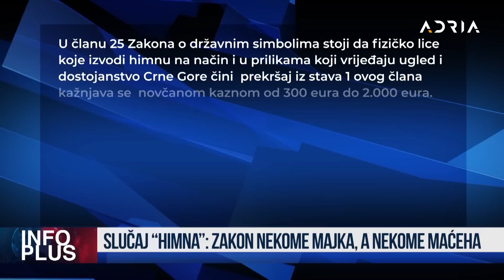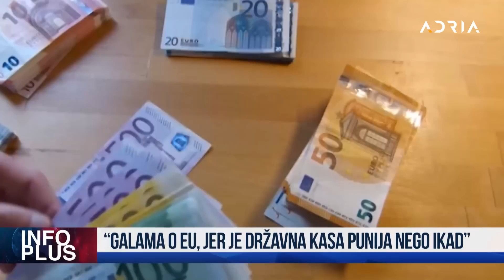INFO PLUS MILATOVIĆ 8. I 9. JULA U BEOGRADU ĐUKANOVIĆ (NE)POŠTUJE HIMNU